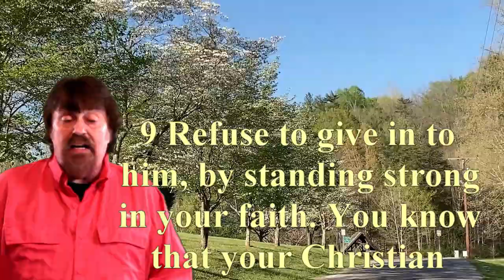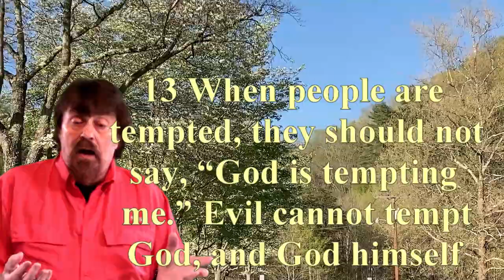THE GRIP OF TEMPTATION Steve KInnard